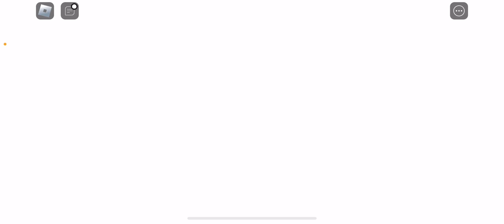The End of Classic Roblox Event